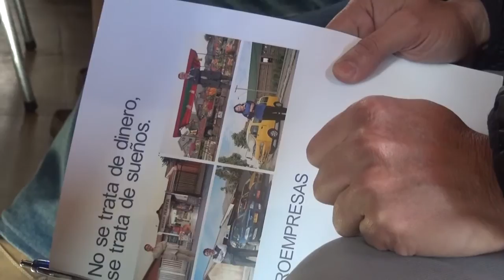Encuentro Nacional de Taxis Colectivos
En Peralillo se realizó el encuentro nacional de Taxis Colectivos.